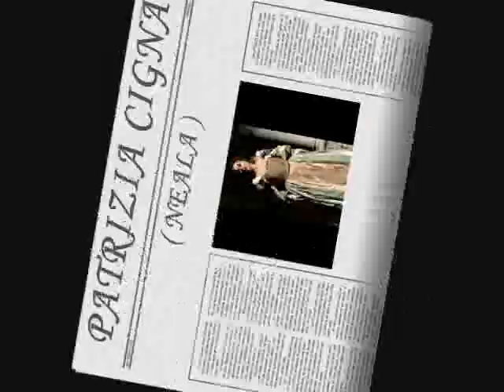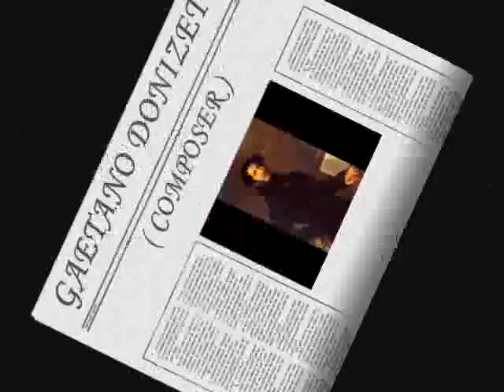Patrizia Cigna - Parea che mentre l'aloe ( Il Paria - Gaetano Donizetti )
Aria of Neala
2001